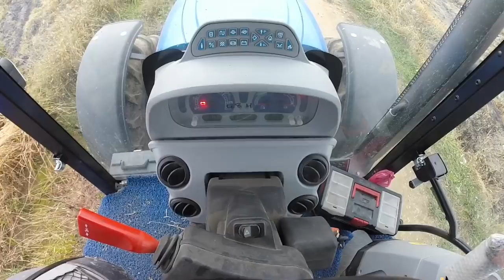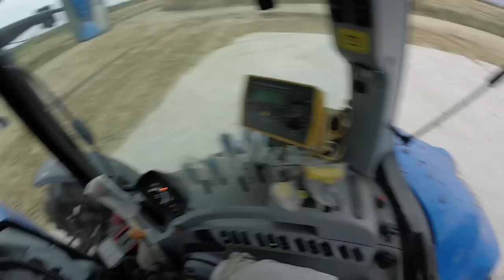VLOG #3 | KURUTMA GÜNLÜKLERİ (LAVERDA M310 MCS-NEW HOLLAND TR6.120-MASSEY FERGUSON 5440)